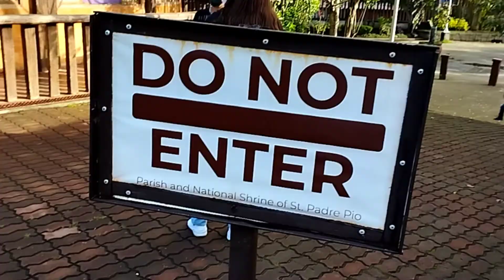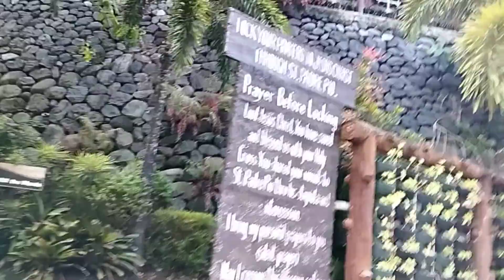2kmol tv visita iglesia 2022 👃👃👃❤️❤️❤️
2022 visita iglesia 👃👃👃❤️❤️❤️